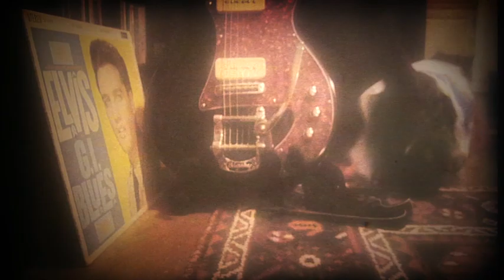Sid Sings - "Elvis "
"Elvis" the new single from Sid Sings to be released on vinyl Jan 2015.

Video edited by Lucy Miller
Starring Elvis the Cat.